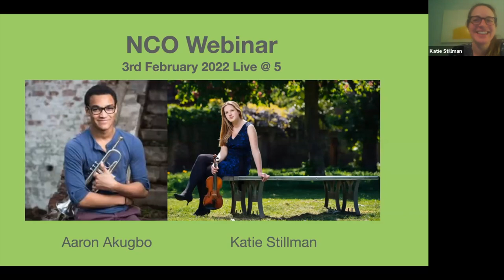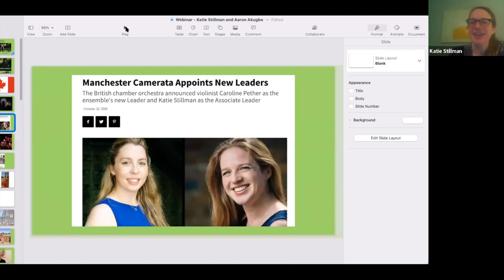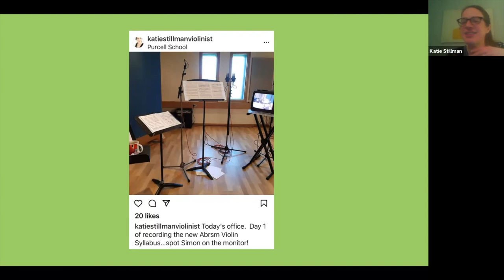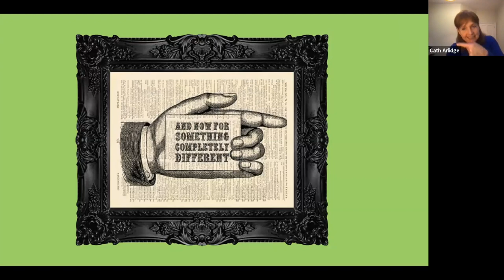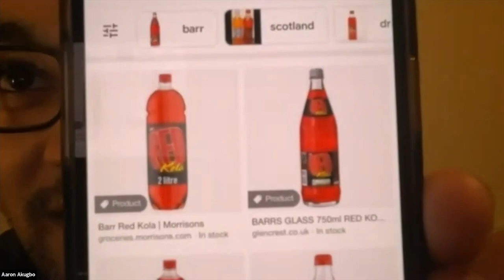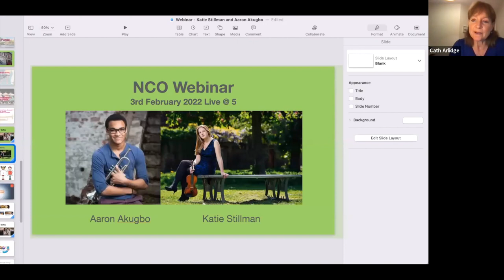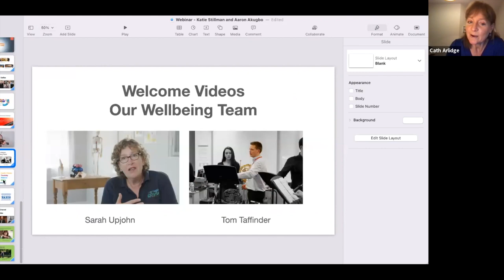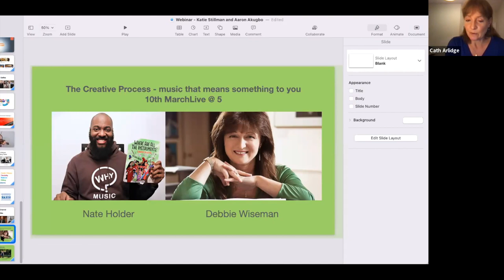NCO Webinar - introducing Aaron Akugbo and Katie Stillman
In conversation with NCO's Artistic and Educational Director Catherine Arlidge, we meet trumpeter Aaron Akugbo and violinist Katie Stillman - both NCO guest artists in 2022.